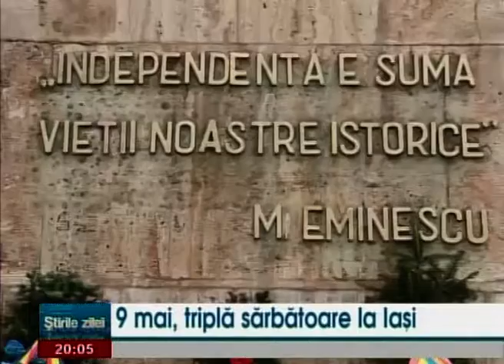9 mai, triplă sărbătoare la Iași